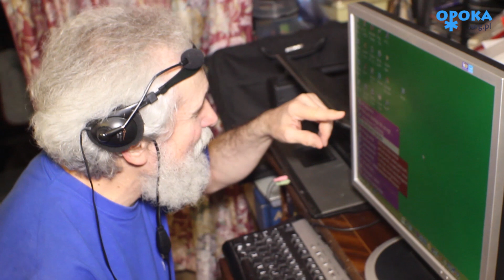52 Kroki do zmiany odc. 1 - Miłość małżeńska | Wspieram Dobro w sieci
Rozpoczynamy naszą wędrówkę przez wartości. Od tego co najważniejsze.

Dlatego pierwszy krok zrobimy w kierunku lepszego zrozumienia miłości.

Nich pomoże Ci w tym historia Grzegorza i Renaty.

Prosta opowieść, która pomaga nam zrozumieć, czym jest prawdziwa miłość. Miłość, która jest źródłem szczęścia. Bo dodaje odwagi, żeby żyć nie dla siebie. Żeby wejść w sytuacje trudne, służyć, rezygnować ze swojego zadowolenia, szukania siebie. Ta historia jest dowodem na to, że miłość, choć często trudna, wymaga wielu poświęceń w życiu codziennym, owocuje na końcu pogodą ducha, radością, szczęściem.

Nie ma w tym filmie romantyzmu. Ale jest to, co najważniejsze. Świadectwo, że dar wywodzący się z nas samych, prowadzi do całkiem nowej jakości życia. Bo kto odda swoje życie, ten je znajdzie. Bo nie ma większej miłości niż tej, w której ktoś życie swoje oddaje. Znasz te słowa, prawda?

Życie Grzegorza i Renaty jest tego dowodem. To może być także historia, której bohaterem staniesz się Ty...

Nie bój się reflektować nad swoim życiem. Nie bój się szukać w swoim życiu przestrzeni dla prawdziwej miłości. Rezygnować z siebie w Jej imię! Choć wydaje Ci się, że wchodzisz w śmierć, znajdziesz tam życie.

Zrób jeden mały krok. Niech to będzie początkiem zmiany.

Odwagi!